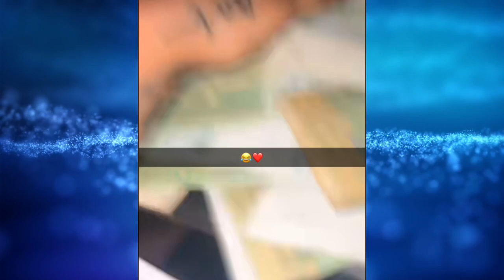Le battaré explosif de Ngaaka blindé pour sa femme Fatel sow dans sa voiture........